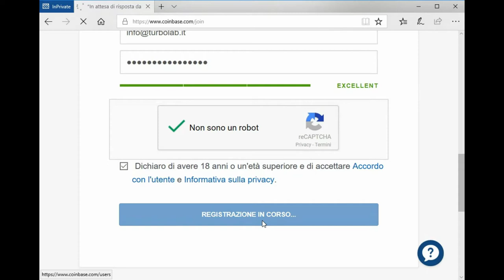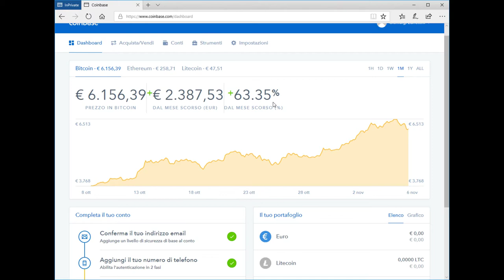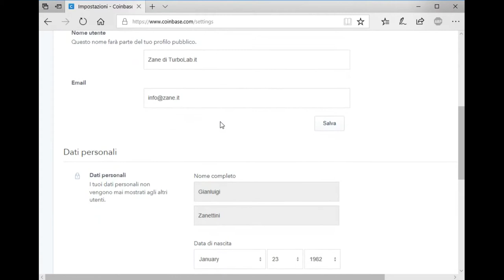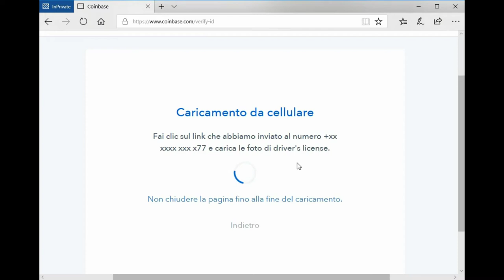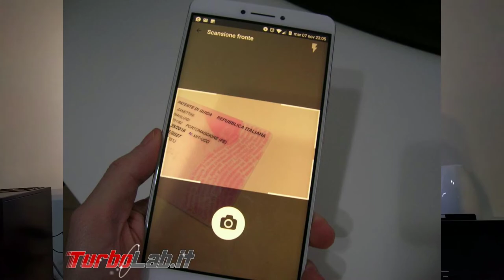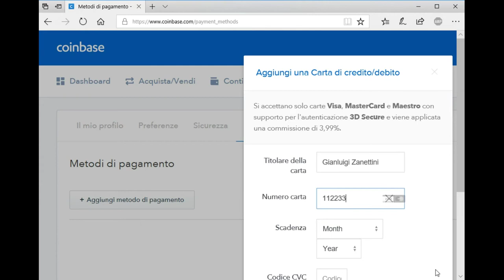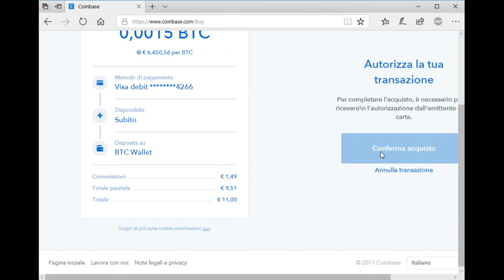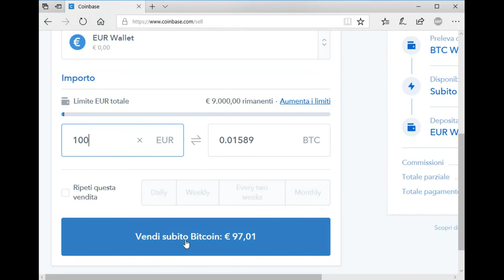Come comprare Bitcoin, Ethereum, Litecoin: guida a Coinbase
Non è ancora troppo tardi per guadagnare con le criptovalute. Dobbiamo solamente comprare subito Bitcoin, Ethereum e/o Litecoin pagandoli in euro, conservarli per qualche mese e poi rivenderli al momento opportuno. I siti per la compravendita ("trading") di Bitcoin e altre criptovalute spuntano come funghi, ma pochi sono realmente affidabili e alcuni sono vere e proprie truffe. Per comprare Bitcoin, Ethereum o Litecoin in sicurezza è dunque opportuno rivolgersi a un servizio dall'affidabilità comprovata. In questa video-guida vedremo come registrarsi a Coinbase e completare il riconoscimento per poi acquistare criptovalute tramite carta di credito o addebito su conto corrente